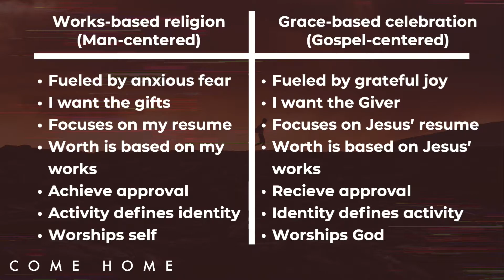October 10th, 2021 "His Heart for the Religious" Luke 15:11, 25-32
We wrap up our "Come Home" series, as Pastor Jeremy Woods teaches from Luke 15: 11, 25-32 and the parable of the prodigal son. Watch this message on how we come home to God by trading works-based religion for a grace-based celebration.